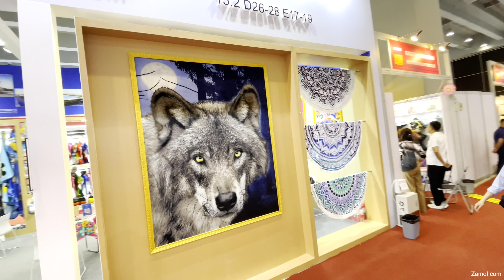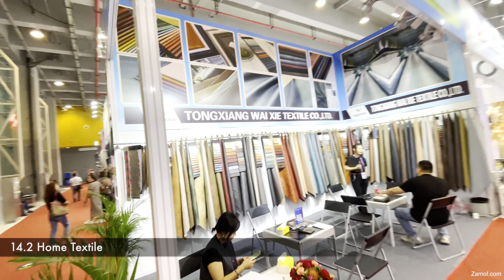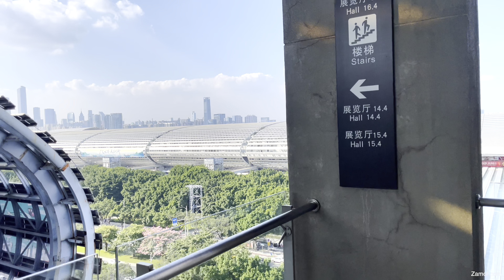134th Canton Fair, China Import and Export Fair, Phase 3-Last Part +Timelapse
China Import and Export Fair, also known as the Canton Fair, was established in the spring of 1957. Co-hosted by the Ministry of Commerce of PRC and the People's Government of Guangdong Province and organized by China Foreign Trade Centre, it is held every spring and autumn in Guangzhou, China. As a comprehensive international trading event with the longest history, the largest scale, the most complete exhibit variety, the largest buyer attendance, the most diverse buyer source country, and the greatest business turnover in China, Canton Fair is hailed as China’s No.1 Fair and the barometer of China’s foreign trade.